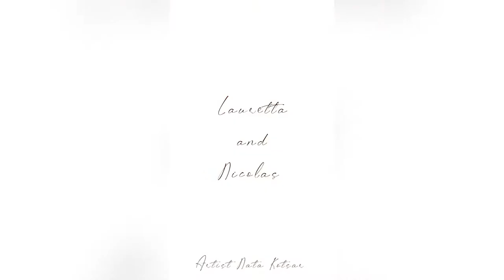Golden Time Distant Festival | 22 Season | Kotsar Natalia | GT22-5620-6441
Имя участника или коллектив: Kotsar Natalia

Страна: Ukraine

Название конкурсной работы: Николас

Размеры работы: Высота - 77 см

Материал исполнения: пластика,акрил,полистирол,текстиль

История создания работы: Образ ,пожалуй, как всегда в работе с куклой, собрал себя сам. Задумка была иная, но в процессе появился он-Николас. Имя пришло само, возможно под вдохновением и восхищением личности Николая Цискаридзе. Это не портретная кукла. Пожалуй это моё ощущение от Николая в целом. Так родился мой Николас. Всегда говорю о куклах,как о живых существах , потому говорю родился))) .

Номинация: Декоративно-прикладное искусство

22 Season

Участие в других конкурсах и фестивалях / творческие достижения: Наталія Костянтинівна Коцар.

       1980 року народження.

      В 1999 році закінчила Дніпропетровський державний обласний театрально-художній коледж за фахом художник-оформлювач , дизайн в архітектурі . В цьому ж році після закінчення прийшла працювати в Дніпропетровський академічний молодіжний театр художником – постановником .

     На цій посаді працювала 15 років , ще чотири роки начальником бутафорського цеху у тому ж театрі до 2017 року.

    За роки праці у Молодіжному театрі була постановником двадцяти чотирьох вистав: як лялькових , так і драматичних. Для дітей та дорослого глядача .

    Була багато разів наменована на фестивалі-конкурсі «Січеславна» . Отримувала перші премії , та ставала лауреатом фестивалю-конкурсу.

    В 2012 році за творчі роботи на сцені театру стала лауреатом міської мистецької

премії ім. О.Арєф’єва.

    З 2017 року стала працювати в Діпропетровському академічному театрі опери та балету художником – оформлювачем , бутафором .

     Прийшовши па посаду художника – оформлювача не зупинила пошуки для самореалізації як художник – постановник , художник театральних костюмів, сценографії і автор-лялькар .

    В 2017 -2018 новий рік була автором котюмів «Український Дід мороз та Снігуронька» виготовлених за ескізами для свята в Діпропетровському академічному театрі опери та балету. Була автором костюмів для головної героїні вистави «Литюча миша» . Стала автором костюмів та сенографії новорічної вистави «Кицин дім».

    В 2019 році робила оформлення фойє для проведення концерту в ДАТОБ «Ніч в опері».Також була художником - постановником сімфошоу «Барокко».

    В 2019 році стала художником сценографом у виставі «Ромео та Джульєтта» у Харковському національному академічному театру опери та балету.

   В 2020 році стала художником по костюмах у виставі «Волшебник изумрудного города&quot; в Дніпропетровському національному театрі імені Шевченко.

   Також в 2020 році стала художником – постановником вистави «Що буде з третім&quot; ,по мотивами п’єси Ульрхіа Хуба «Ковчег&quot; в Дніпропетровському академічному театру драми та комедії.

   В цей час також займається новими авторськими проектами як художник-постановник лялькового театру, театру драми , художник скульптор бутафор , а також як художник іллюстратор .